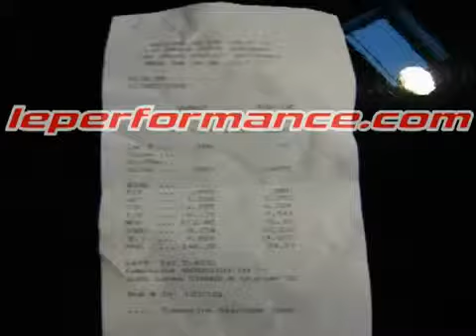leading edge performance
Track day in Vegas LVMS